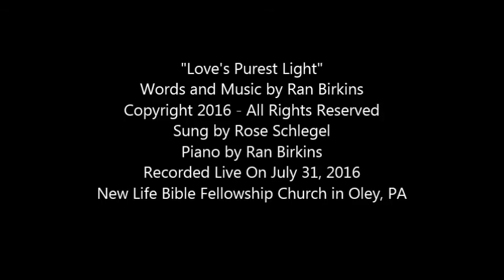Love's Purest Light - Rose Schlegel with Ran Birkins